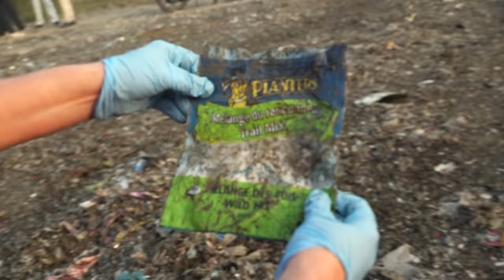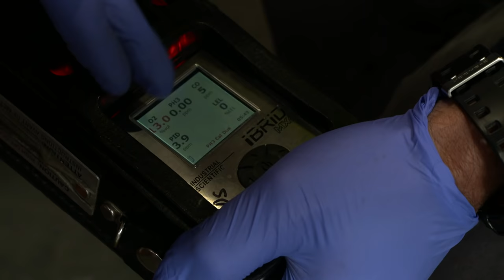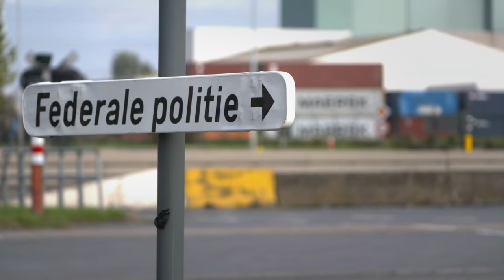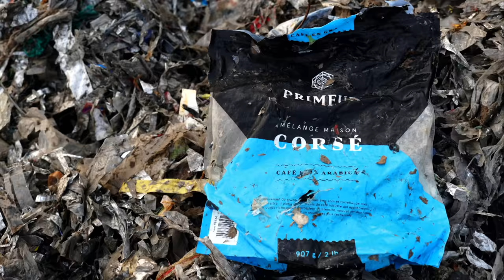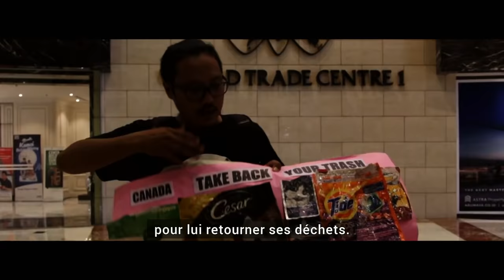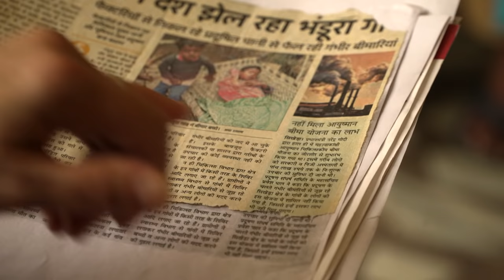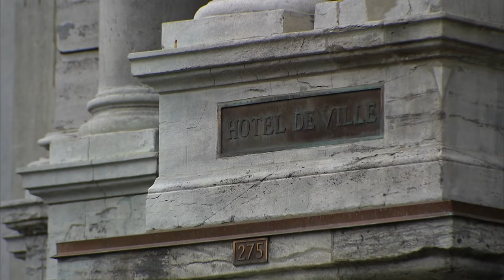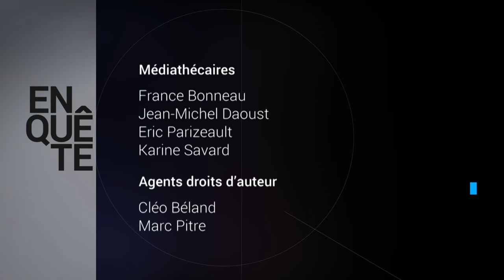Enquête | Les sales secrets du recyclage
Reportage du 3 février 2022

Une équipe d’Enquête a décidé de percer le monde opaque du commerce des matières recyclables et de suivre le contenu de votre bac jusqu’à sa destination finale. Nous découvrons que, malgré les restrictions internationales de plus en plus sévères, des compagnies canadiennes continuent à exporter de façon illégale des déchets polluants dans les pays pauvres. En grande partie, parce que les gouvernements n’ont toujours pas imposé une chaîne de traçabilité dans l’industrie.
La compagnie qui dessert la grande région de Montréal est loin d’être exemplaire.

Journaliste : Chantal Lavigne
Réalisateur : Gil Shochat
Monteurs : Jean-Yves Houle, Jason Reed